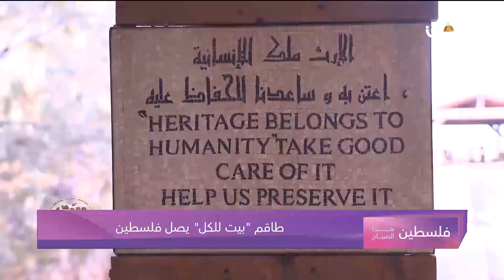طاقم برنامج بيت للكل في فلسطين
وصل فريق برنامج "بيت للكل" التلفزيوني العربي المشترك، إلى فلسطين لتصوير حلقات جديدة من البرنامج العربي المشترك الأول ويضم إعلاميين من فلسطين والأردن ومصر والعراق

وعبر الوفد عن سعادته بزيارته إلى فلسطين في إطار العمل الإعلامي العربي المشترك، والاطلاع عن كثب على معاناة الشعب الفلسطيني نتيجة ما يقوم به الاحتلال الإسرائيلي من انتهاكات يومية تطال كافة مناحي الحياة.

وقالت المذيعة المصرية شافكي المنيري، إن هذه الزيارة تؤكد أن فلسطين ما زالت في الحضن العربي، وهي تمثل رسالة برنامج "بيت للكل" من إجماع على لغة إعلامية واحدة تعبر عن رغبة الشعوب العربية بولادة إعلام موحد بمضمون هادف.

ومن جانبها قالت الاعلامية الاردنية لانا عطيات إن البرنامج لاقى إقبالاً عربياً، كونه يقدم بلهجات عربية متنوعة الاختلاف والتنوع في العادات والتقاليد والاهتمامات من جانب، ويسلط الضوء على الكثير من الأمور المشتركة والهموم والآمال والتطلعات من الجانب الآخر.
لمتابعتنا على وسائل التواصل الاجتماعي